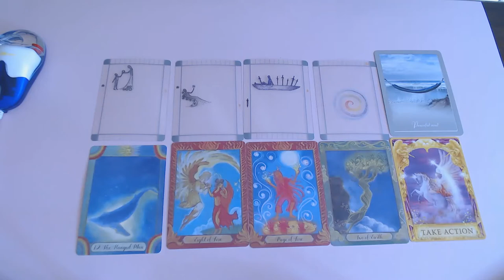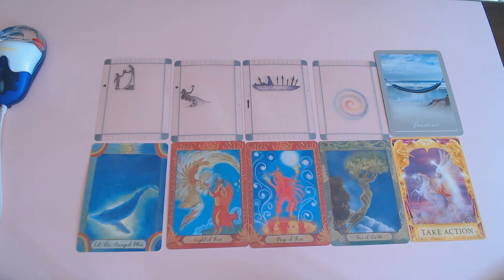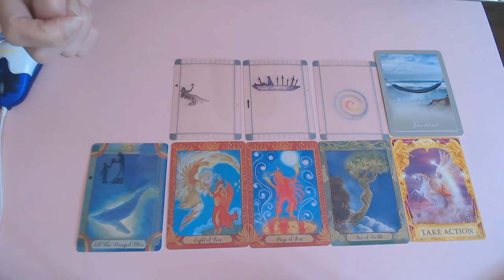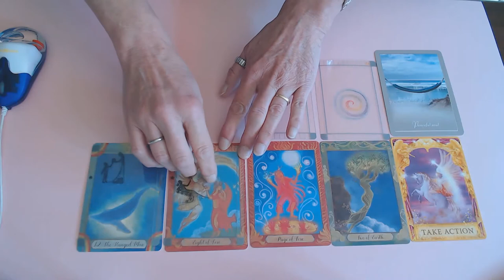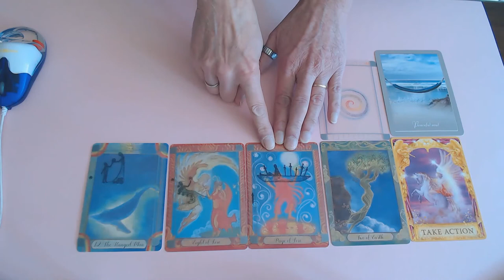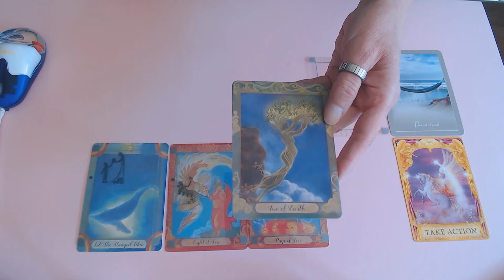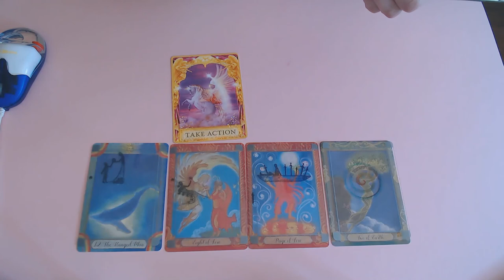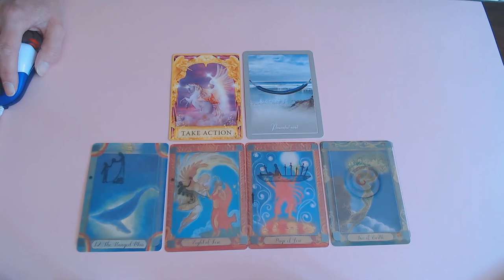GEMINI ROMANCE OCTOBER 2020/DELAYS ARE OVER! YOU ARE MOVING FORWARD TO A HAPPY FAZE!